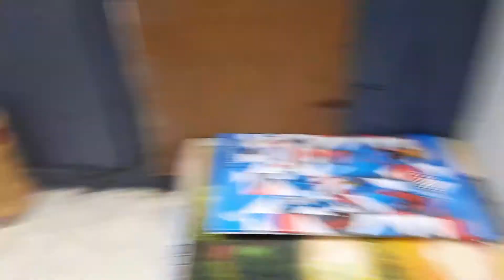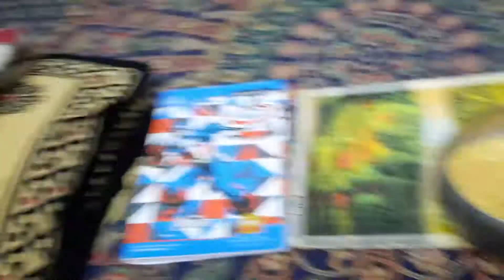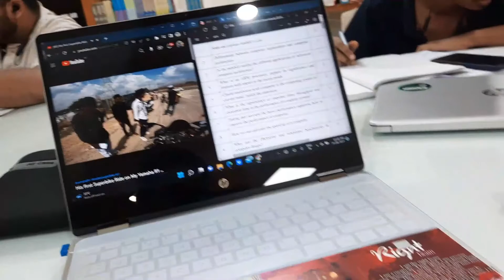The Booring Vlog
In this channel. You can enjoy the uniqueness or unique content of mine..and I am just trying to explore everything. because...one life one chance.

So I will catch-up with you in the next one.
Till then. take care. guys. bye...

link of tripod
link of gorilla pod
best vlogging camera is in your hand ,that is your phone.
mine is Samsung galaxy a51 and poco f1
link is
link is
link of fittness band